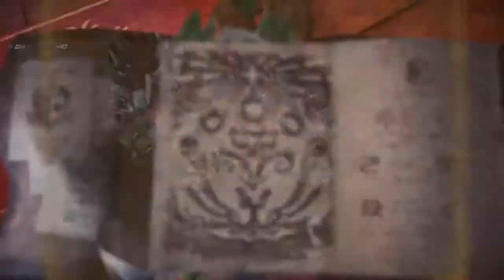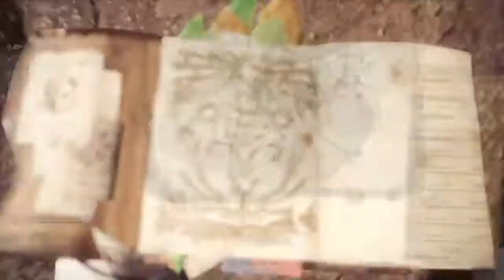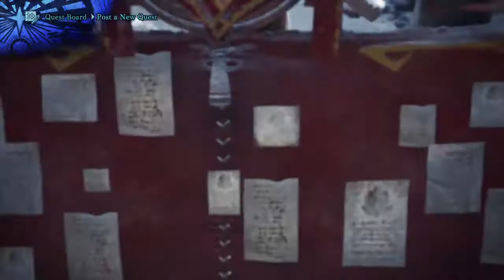Clearing daily bounties and claiming more bouquet pendants (Monster Hunter World Iceborne)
Charge Blade Iceborne video 286